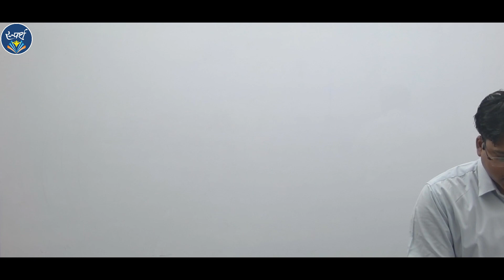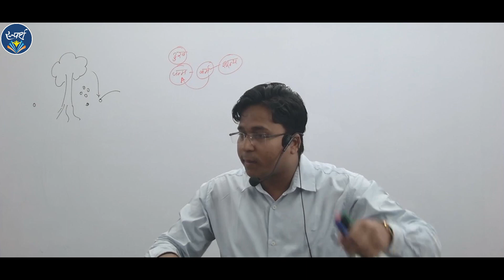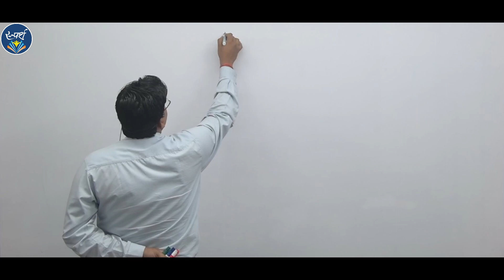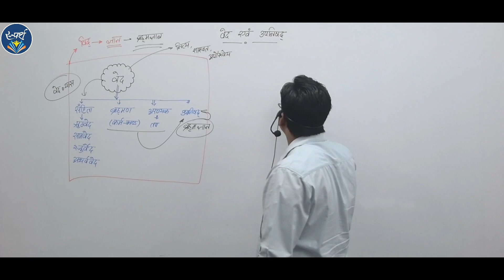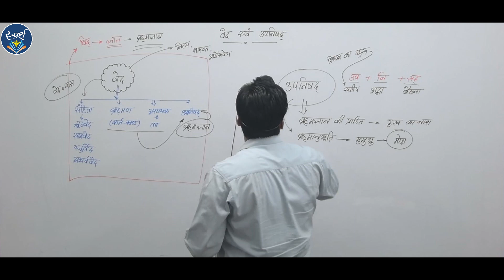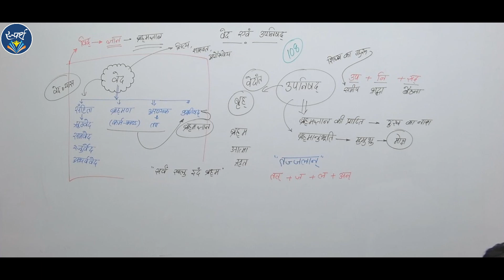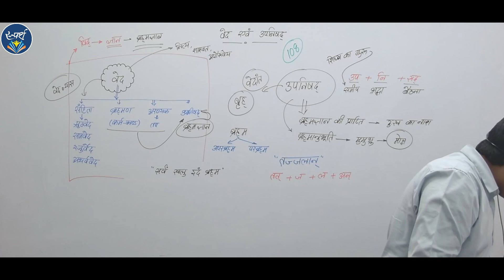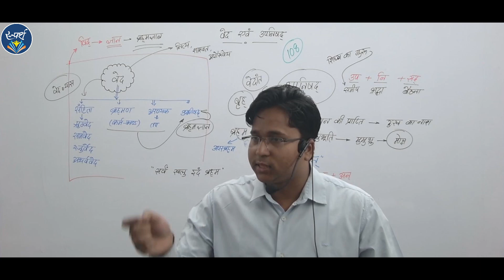वेद एवं उपनिषद || दर्शनशास्त्र || CG-PSC || CG-Vyapam || Lec-6